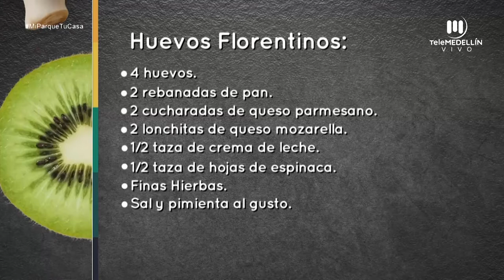Receta: huevos florentinos [Mi parque, tu casa] Telemedellín